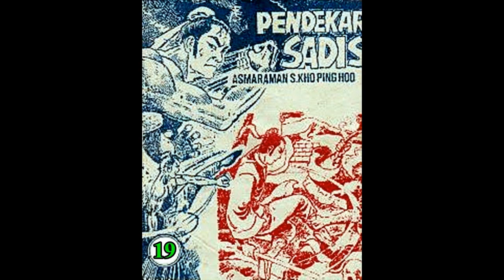Seri Cerita Silat PENDEKAR SADIS JILID 19